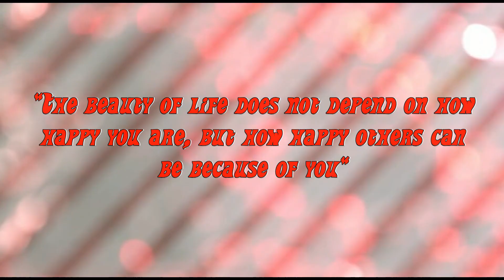Sweater Weather Tag! (With My Sister!)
I know it's a little late, but we wanted to do a tag video together. so here is the sweater weather tag! Thanksgiving Outfit Ideas, coming soon! :)